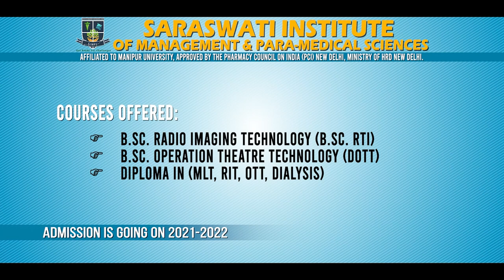ELITE TV SPECIAL TALK SURCHANDRA (EX MLA KAKCHING AC) EPISODE - 08